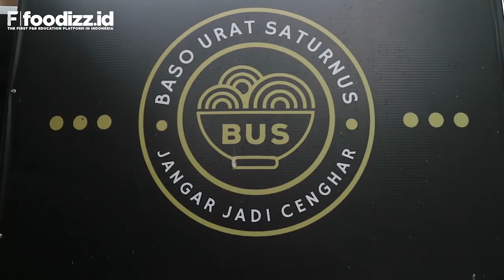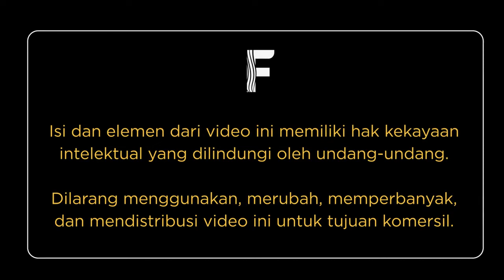[FOODIZZ BEDAH BISNIS] Rahasia Omzet Miliyaran - Wahyu Hamdani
[Foodizz Bedah Bisnis] - Rahasia Omzet Miliyaran
with Wahyu Hamdani - Owner Baso Urat Saturnus
Host : Faldi Adisajana - Pemenang Wirausaha Muda Mandiri 2016

Ingin mempelajari lebih dalam tentang Naikin Omset & Profit di dalam bisnis kuliner? Baca sampai bawah 👇👇

KELAS 20 LOW BUDGET HIGH IMPACT MARKETING & 8 FUNDAMENTAL TO CREATE IMPACTFUL IDEA IN THE BUSINESS

WA CS Foodizz: 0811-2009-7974 atau klik foodizz.id/csfoodizz